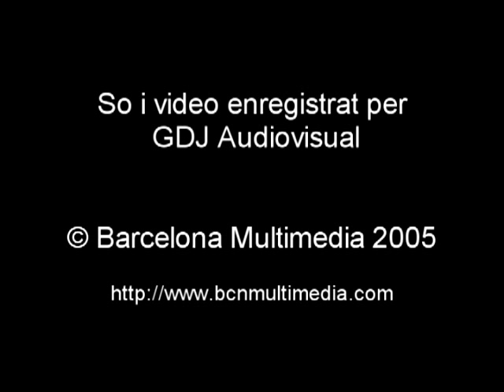Suite Dalí (BCN multimedia 2005)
Anna Crexells interpreta el tema "suite", de Marc Dalmases, inspirado en la obra de Salvador Dalí.
Grabado el 5 de noviembre de 2005.

Ese día tuvo lugar el concierto conmemorativo de los diez años de existencia de Barcelona Multimedia, basado en las piezas musicales de sus obras, compuestas por Marc Dalmases.

GDJaudiovisual  se encargó de la produción y grabación del evento.  Barcelona Multimedia editó un DVD del concierto, disponible en su catálogo.

Anna Crexells interpreta el tema "Suite", d'en Marc Dalmases, inspirat en l'obra d'en Salvador Dalí. . Enregistrat el 5 de novembre dels 2005.

Aquell dia es va cel . lebrar el concert commemoratiu de l deu anys d'existència de Barcelona Multimèdia, basat en les peces musicals de les seves obres, composades per en Marc Dalmases.

GDJaudiovisual va efectuar la prodicció i enregistrament  de l'event.  Barcelona Multimedia en va editar un DVD del concert, disponible al seu catàleg.